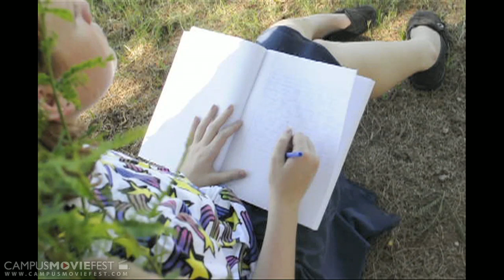Static Blossom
Some times things aren't as you remember them.

Created by Shhailo Productions at Arizona State University in 2010 as part of Campus MovieFest, the world's largest student film festival.

Static Blossom Cast & Crew :
Donald Cawley - Captain
with
Meghan Amter
Schuyer Williams
Schuyler Williams